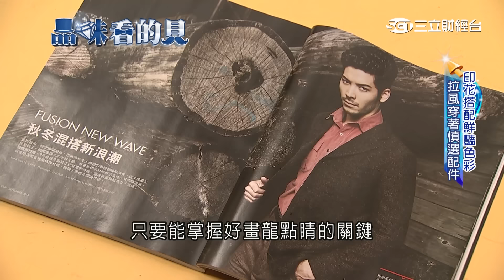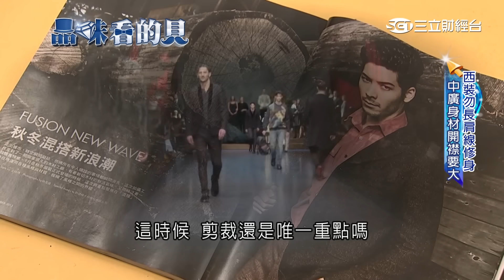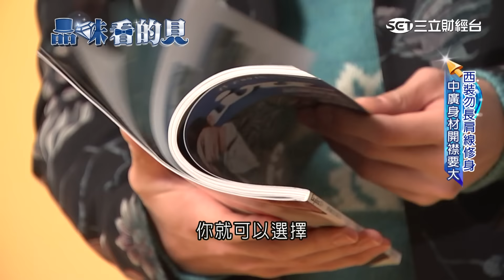人要衣裝！西裝開襟能遮胖 花色能耍帥│三立財經台CH88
西裝是男性必備的服裝之一，但像是大老闆身材的人要如何穿出瘦一點的感覺呢？過去有些人會選擇下擺長一點的設計，其實目前的流行是，把重點放在門襟這部份，也就是領口到第一顆釦子之間，把這裡開大一點，自然就能修飾中廣的身材了。

什麼樣的衣服最好看

如果您跟他一樣
不光是有著Model的身材 而且還能輕鬆擺出各種 模特兒動作
那 恭喜你
不論什麼樣的衣服 穿起來 應該都很棒

不過 要是您的身裁 就是一般般
而且還想在特殊的日子中 拉風一下

該如何穿搭 才能加分呢

我會建議多層次的穿法
重要場合 你再穿件西裝
在配件部分
不管是領帶 領結都是很合適的

他是王敬傑
曾經擔任過服裝設計師的工作
只要能掌握好畫龍點睛的關鍵 絕對能創造出最佳的視覺效果

但要是天氣不配合
再怎麼多層次穿法 都不行的時候 該怎麼辦

其實可以搭一件麻
或者是絲 清爽的
那在用色方面的話
其實可以選擇比較
Colorful一點的 顏色
那或者是 花的襯衫 來搭配

那 什麼是Colorful
要選哪些顏色才恰當呢

如果你想要有一點變化的話
我會建議你可以穿一些
印花的 圖案的
譬如說T恤或是襯衫
那下半身盡量就是以素色為主

不過 要是回歸到男性最正統的西裝穿著時
Colorful可能就會有點太超過了
這時候的穿著
剪裁 絕對比挑顏色 更加重要些

主要是衣襬的長度
譬如說以前喜歡把那種
衣擺拉的很長
好像看起來會比較 修身
修長 看起來好像會比較瘦
但其實這樣子是
看起來比較沒有精神

不要想當然爾
適度的 改變觀念
加一些時尚趨勢在裡面
穿西裝 其實並不難
但 如果自己的身材就是像位大老闆
明顯中廣許多
這時候 剪裁還是唯一重點嗎

那至於比較
肚子可能比較 大一點的人
他可能要注重就是
他的上身要比較 寬厚一點
譬如說 他的肩線
要比較稍微 要比本來還多一點
然後 他的開襟這邊
要稍微比較開大一點
去把(別人的)視覺集中在上半身

既然靠修飾就能創造自己的方格
那除了定做之外
還有別的解決方法嗎
長期觀察男性流行趨勢
目前是資深時尚主編的蔡明琮說
其實真的很簡單

那就以成衣來講的話
美系或者是義式的版型
它就會比較 上身比較寬大一點
那可以稍微修飾到你肚子的份量
那如果是比較瘦一點的身材
你就可以選擇
日系或者是韓系的衣服
他們的剪裁都會比較修身
比較和身

紐約、倫敦、米蘭、巴黎
全球四大時尚聖地
每一年
這兒都有最新的流行趨勢
每一樣都適合自己嗎
真的 穿上去 才知道

攝影剪接 吳文昌
部分畫面 翻攝網路、君子雜誌

受訪者
君子雜誌服裝編輯 王敬傑
君子雜誌資深時尚主編 蔡明琮